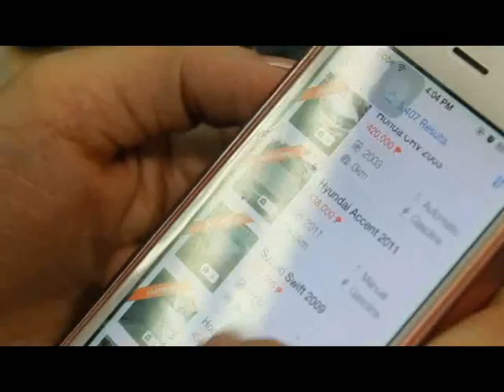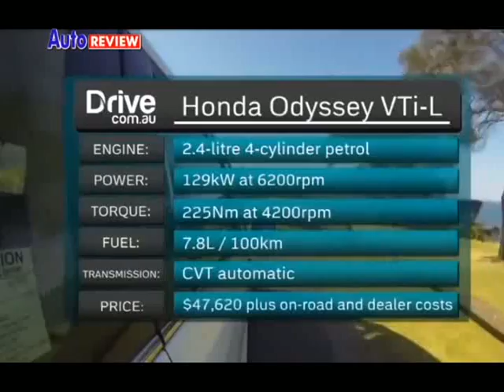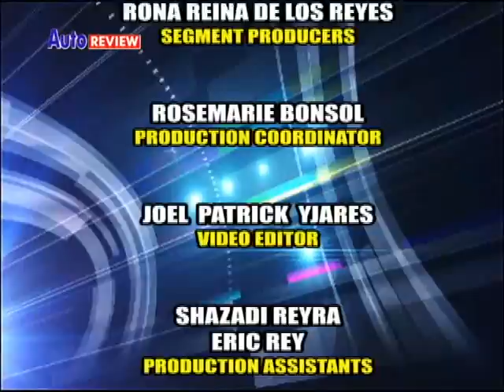Auto REVIEW March 21 2015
On This Episode of Auto REVIEW, Mitsubishi Strada Officially Arrives in the Country. Ropali & TECO Establishes ROTECO: A Joint Venture of Electric Vehicle Production. Also, Basketball, Volleyball & Other Road Safety Activities Tip-off at Rizal Memorial Coliseum.
This and more here on Auto REVIEW.